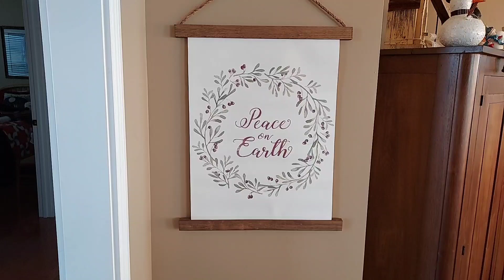Happy Vlogmas 2022 // Day 7// Weigh In Wednesday // Let's Discuss it!